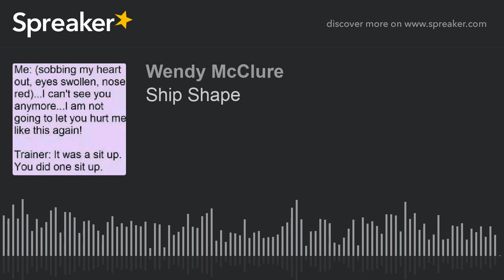Ship Shape (part 2 of 2)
News of the day. Blog post preview for next week.